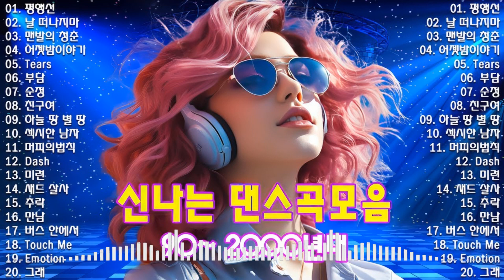90년대 히트곡 💽 1990년대 2000년대 중독성 강한 신나는 댄스곡 아이돌 히트곡 노래모음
90년대 히트곡 💽 1990년대 2000년대 중독성 강한 신나는 댄스곡 아이돌 히트곡 노래모음|
이 음악이 당신을 행복하게 만들었다면, 더 많은 사람들이 함께 들을 수 있도록 이 믹스를 소셜 미디어 사이트(Facebook, Reddit, Twitter 등)에서 좋아요와 공유를 꼭 해주세요!
✔지원해주셔서 감사하고 즐겁게 들어주세요!
저희는 유튜브로 음악을 제작하는 회사입니다.
함께할 실력 있는 아티스트를 모집합니다.
►모든 권리는 당사에 있습니다.
✔본 영상은 아티스트 및 권리 보유자로부터 직접 라이선스를 받아 제작되었습니다.
"유명한 음악 - Famous Music"의 모든 노래는 적절한 라이선스를 취득하고 보호됩니다. 이 채널 외부에서 사용하거나 제3자 콘텐츠의 배경 음악으로 사용할 수 없습니다.”